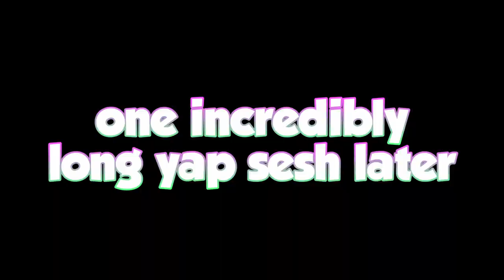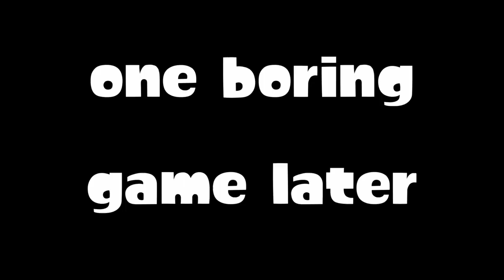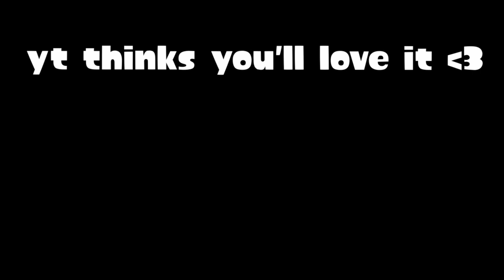Fresh Season 2024 is INSANE....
➤ Splatoon3 freshseason2024 IS INSANE.. Today I take on three challenges that vary in difficulty, with the last challenge being the hardest... Stay tuned because you could have a say in the next video...

➤Socials◀

Editing: Davinci Resolve 17
Thumbnails: Photoshop CS2
Capture Card: Elgato  HD60 S
Mic: Blue snowball ICE
Recording Software: Elgato Game Capture HD